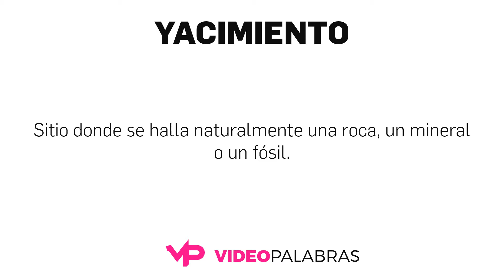Qué significa YACIMIENTO - Significado de YACIMIENTO - Video Palabras - Diccionario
Qué significa YACIMIENTO - Significado de YACIMIENTO - Video Palabras

1. De yacer.
2. Sitio donde se halla naturalmente una roca, un mineral o un fósil.
3. Lugar donde se hallan restos arqueológicos.